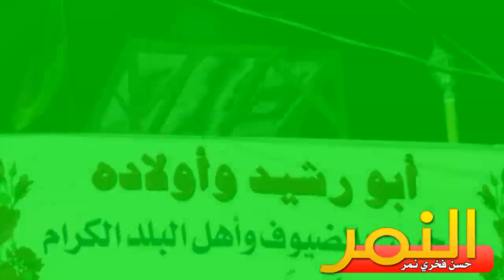افراح ابو رشيد طوبا 2014 مصطفى الهنداوي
موقع وتسجيلات صوت النمر
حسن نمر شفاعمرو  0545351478